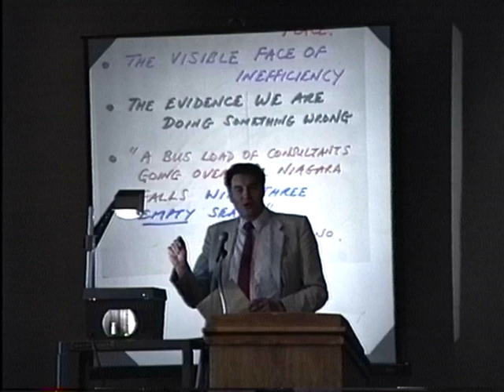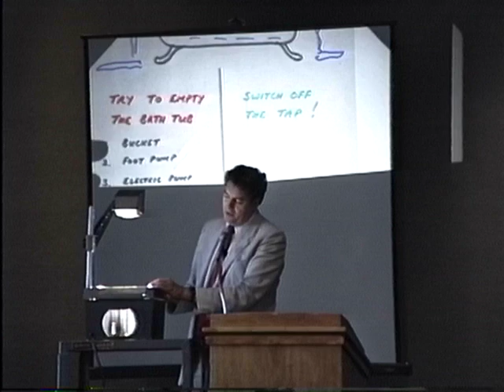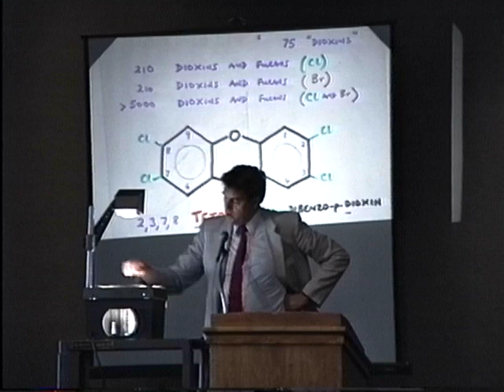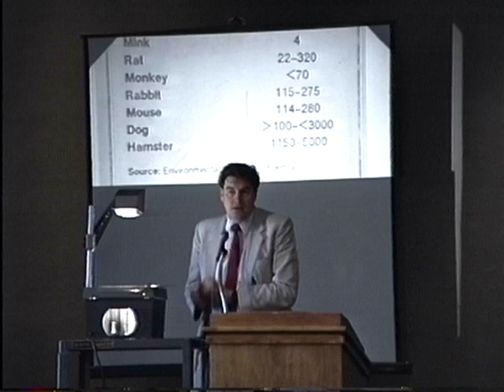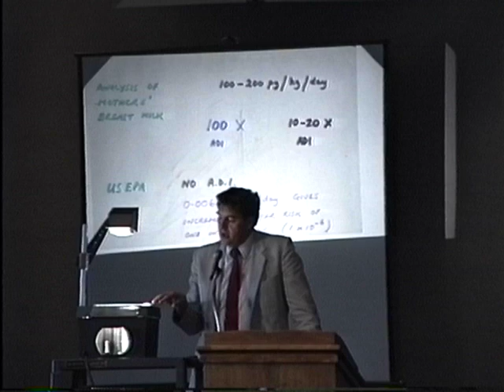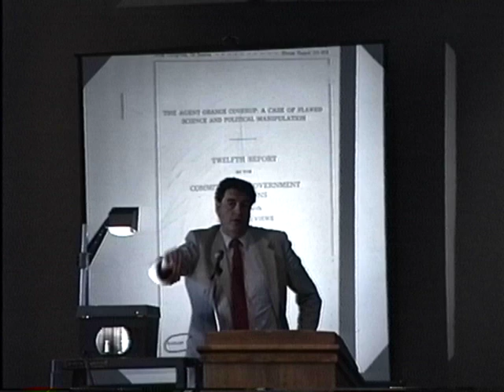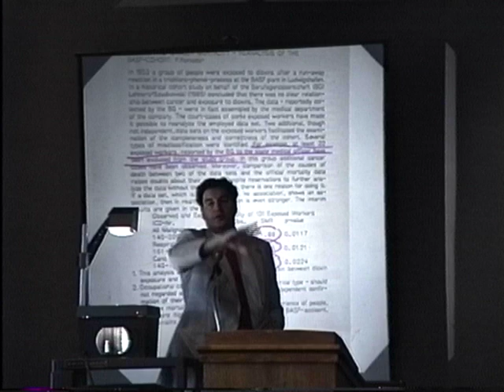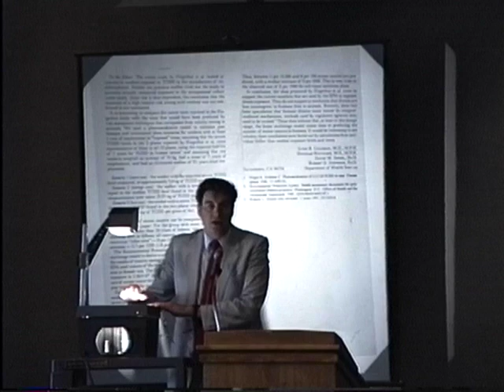Pulp and Paper Conference, Louisiana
Presentations from the Pulp and Paper Conference in Louisiana. Dr. Paul Connet gives a presentation titled: Dioxin 101. He focuses on waste disposal and pollution. Mark Rose then continues to discuss Union involvement in pulp and paper mills.

William Fontenot, Paul Connet, Tom Esterbrook, Mark Rose, Linda Young

533